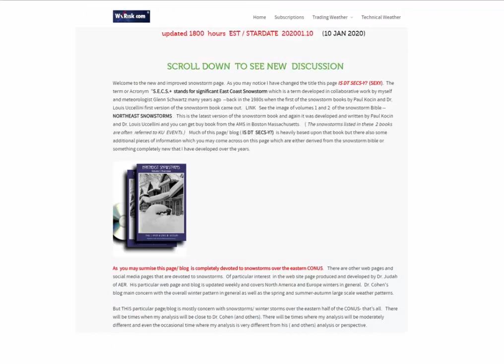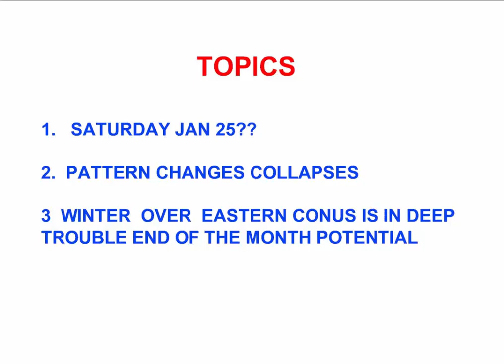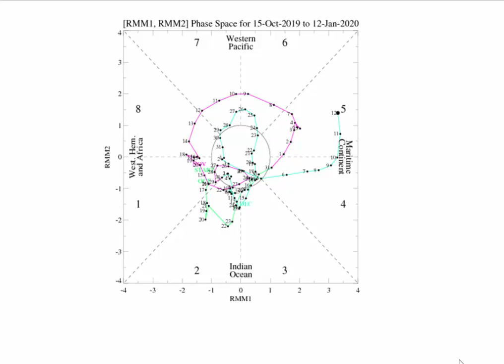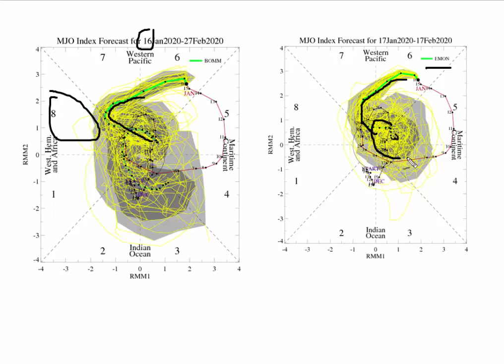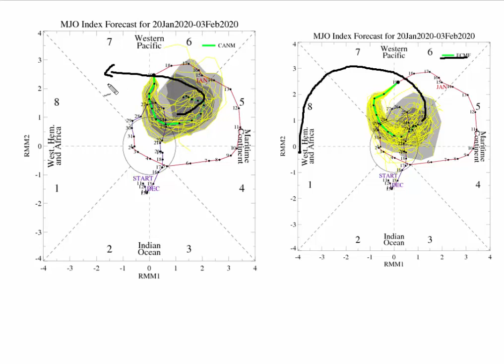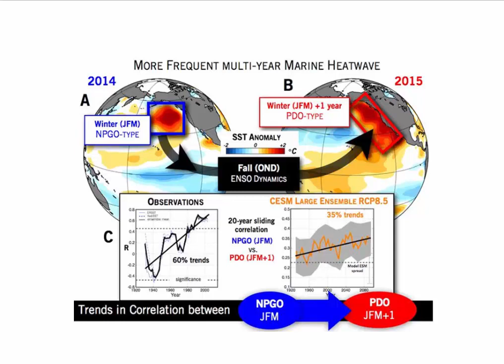THIS WEEK IN WEATHER 20-21 JAN 2020